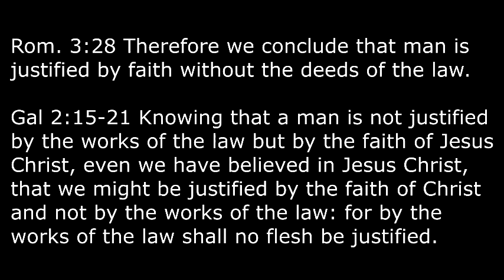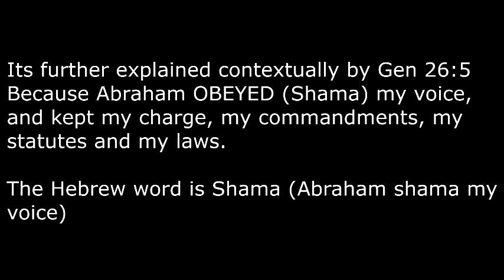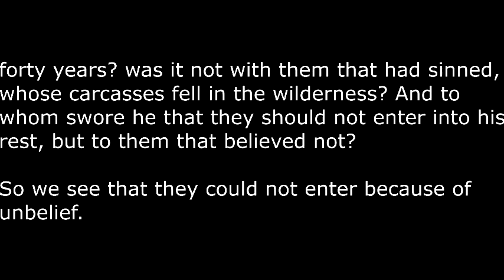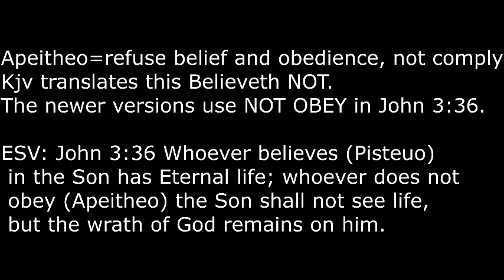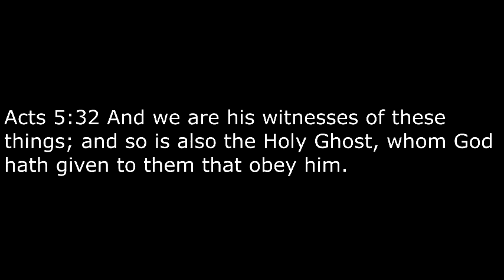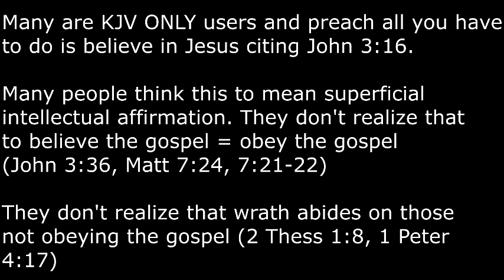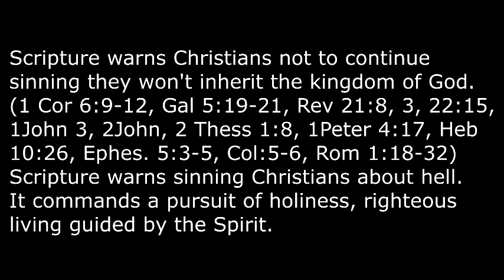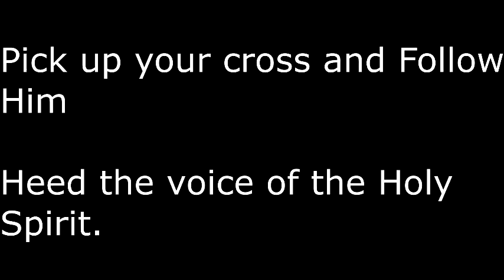What does it really mean to believe in Christ. Faith= Obedience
This video is real important

because Believe is often confused with a superficial
affirmation of Jesus not a deep heartfelt conviction that
produces obedience to Him.